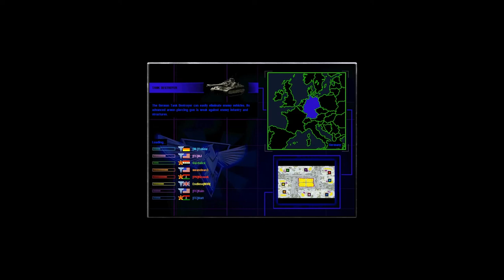Red Alert 2│Yellow Snow Gardens 2vs2vs2vs2